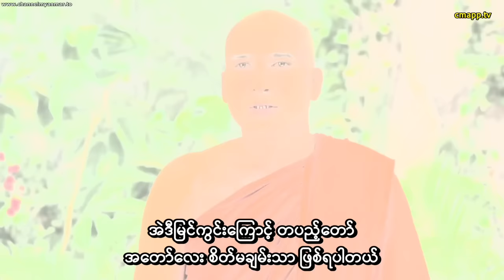အိန္ဒိယ ဗုဒ္ဓဝင်ဇာတ်ကား (အပိုင်း-၅၁) စာတန်းထိုး